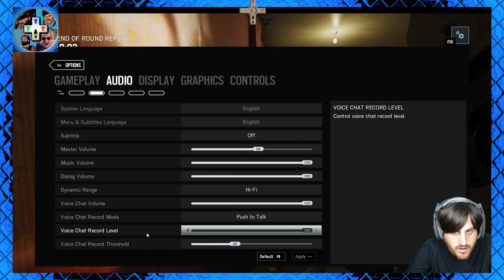TABLE PLAYS SPECIAL STREAM EPISODE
Castle is sick this week so Saga live streams Overwatch and Rainbow Six